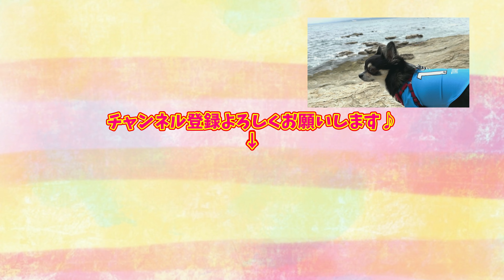チワワのママ、突然巨乳Tシャツを買う！？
以上、チワワのママ、突然巨乳Tシャツを買う！？でした。